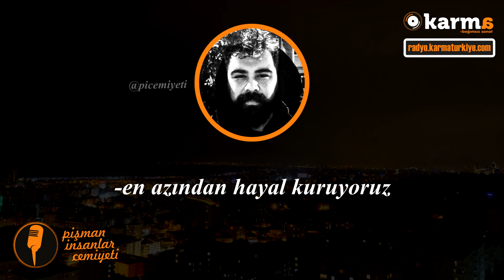Pi Cemiyeti - Sıradaki şarkıyı bize inanmayanlara armağan ediyorum.